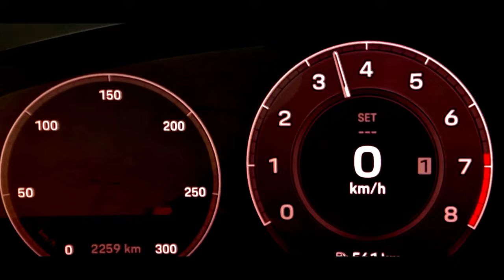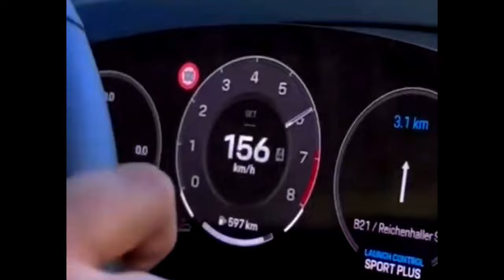2024 Porsche Cayenne S V8 474 HP Acceleration 0-100 km/h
2024 Porsche Cayenne S V8 474 HP Acceleration 0-100 km/h